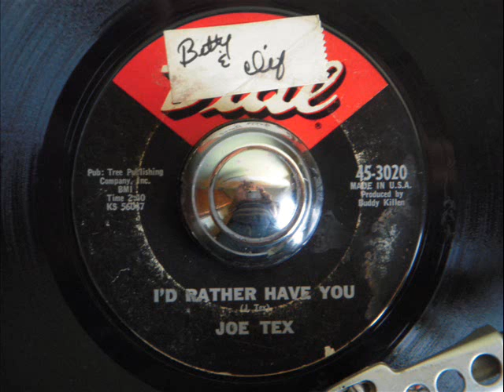JOE TEX - I'D RATHER HAVE YOU